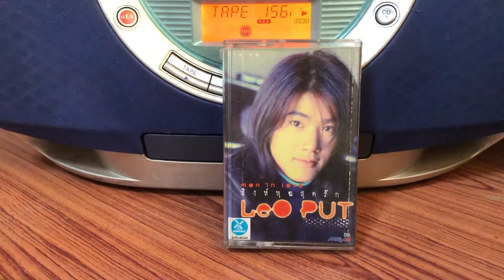Music Cassette | ลีโอพุฒ | เธอกับฉัน